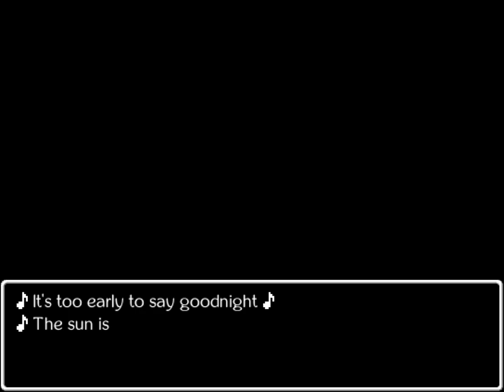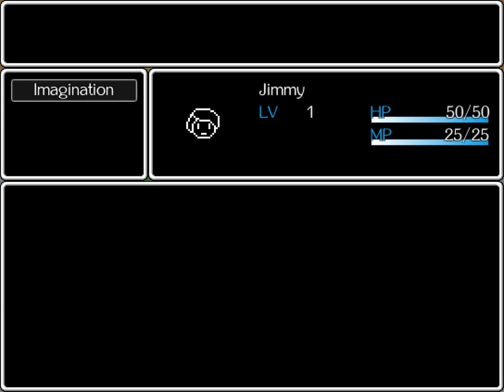Jimmy and the Pulsating Mass [Part 01] - Home - NO COMMENTARY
I ♥love♥ this game. Probably my favorite RPG of 2018, very easily surpassing Octopath Traveler! (//_^.)♥

- If you want to buy this game, please use this link! It supports the creator a bit more.

Jimmy and the Pulsating Mass Part 01.mp4